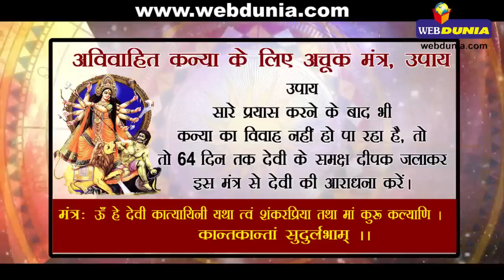विवाह नहीं हो रहा हो तो करें ये उपाय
सारे प्रयास करने के बाद भी कन्या का विवाह नहीं हो रहा है तो ज्योतिषाचार्य पं. सुरेन्द्र बिल्लौरे बता रहे हैं अचूक मंत्र और उपाय…